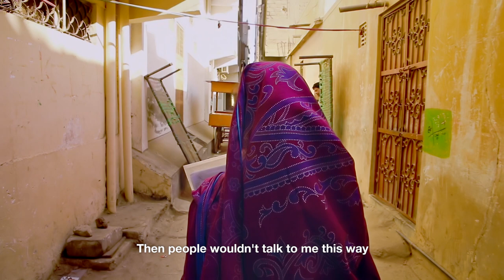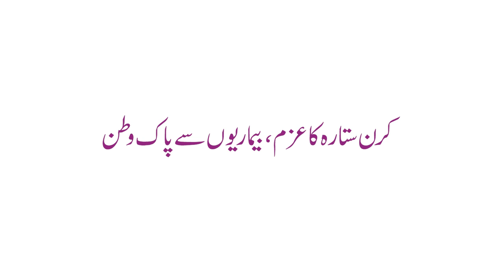Kiran Sitara Documentary